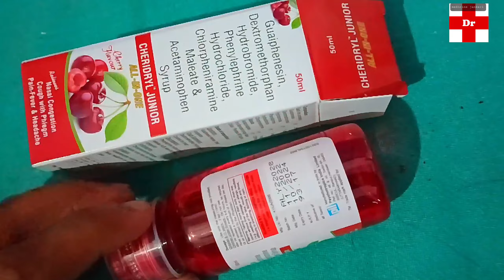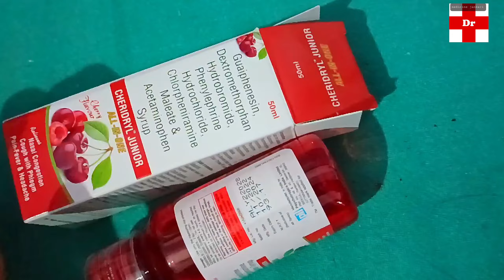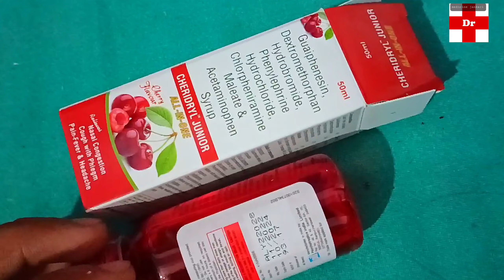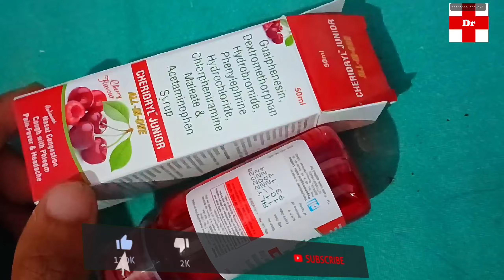बच्चों की नाक बंद होना,खाँसी के साथ बलगम आना,दर्द-बुखार से राहत!Cheridryl junior syrup uses in hindi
दोस्तो इस वीडियो में Cheridryl Junior syrup  के बारे में बताया गया है अगर आपको किसी भी प्रकार की समस्या है तो आप तुरंत डॉक्टर से  परामर्श ले , इस वीडियो मे जो भी बताया गया है आप इसका उपयोग  doctor की सलाह से कर  सकते है आप इसे हर मेडिकल की शॉप से purchase कर सकते है